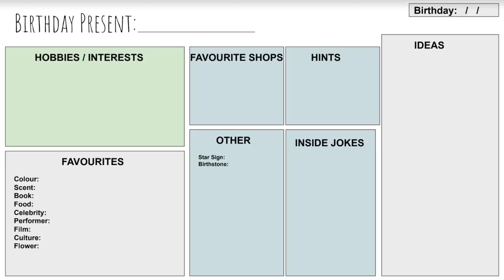how to give meaningful gifts (& ideas)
I hope you find this video helpful and that you're having a WONDERFUL December so far! What's your favourite thing about December? I just love how so many more people smile when you pass them in the street... the world is just a happier place!

Remember, The Kindness Journal is on sale for a VERY limited time at just £12.60

I also sell an enamel Can Be Kind pin for £5, 100% of which goes directly to Ditch the Label (a charity which seeks to eliminate discrimination among children)

MORE:
What I'm Reading at the Moment = Frankenstein
Daily Random Act of Kindness = donate some old clothes to charity
Classical Music Recommendation = God Rest Ye Merry Gentlemen by Kenny G

FAQ:
How old are you?
19

English Literature (first year).